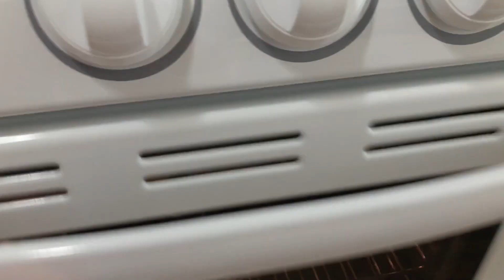HOW TO MAKE EASY AND MOIST FRUIT CAKE | Super Moist Fruit Cake Recipe for Christmas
This is the simple and easy version of Christmas Fruit Cake, yet super moist and delicious. You don't need any soaking of dried fruits, but still the dried fruits will be juicy and plumpy as they are boiled in liquid and then added to the cake batter. The cake is so soft and moist and the aroma of the spices makes this fruit cake, more flavorful and you will instantly feel the warmth of Christmas. Hope you like watching this video.